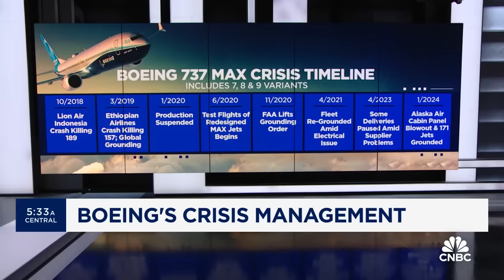A career 'death watch' for Boeing CEO Dave Calhoun is not the answer, says Eric Dezenhall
Eric Dezenhall, Dezenhall Resources chairman and co-founder, joins 'Squawk Box' to discuss the crisis facing Boeing following the latest Boeing 737 Max-9 accident, what's at stake for CEO Dave Calhoun, and more.